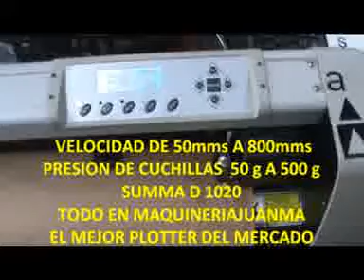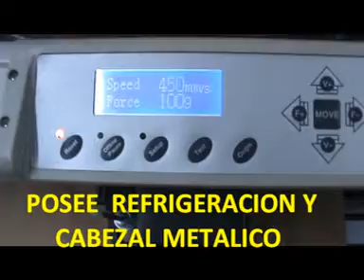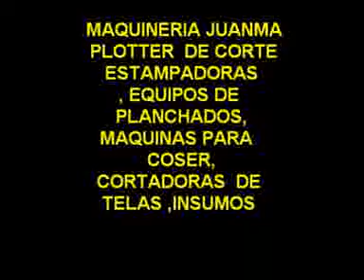ML 101898284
Video Migrado